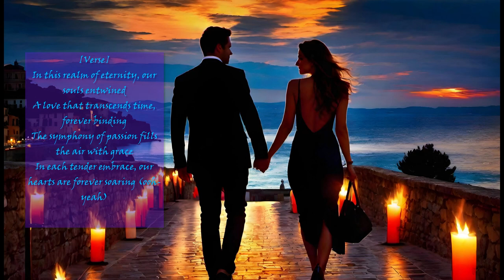Love's Eternal Echo: AMORE INFINITO - Italian Melody of Passion | Explore the true language of Love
@SensusStudioProductions presents Amore Infinito:

Prepare to be swept away by the captivating melodies of our latest release. Join us on a journey of love and passion as we present 'AMORE INFINITO,' an Italian love song that will touch your heart and soul. Let the timeless beauty of this melody serenade you and evoke emotions that transcend time and space. Sit back, relax, and let the music transport you to a place where love knows no bounds. Without further ado, let the romance begin.

[Verse]
In this realm of eternity, our souls entwined
A love that transcends time, forever binding
The symphony of passion fills the air with grace
In each tender embrace, our hearts are forever soaring (ooh-yeah)

[Chorus]
Amore infinito, sentire la potenza dell'eternità
Le nostre voci si innalzano all'unisono
In questo duetto di amore senza fine
Le note danzano nel cielo, svelando la nostra unità (la nostra unità)